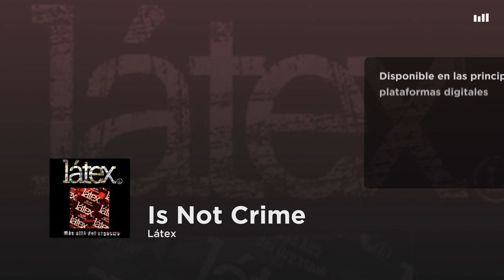Látex - Is Not Crime